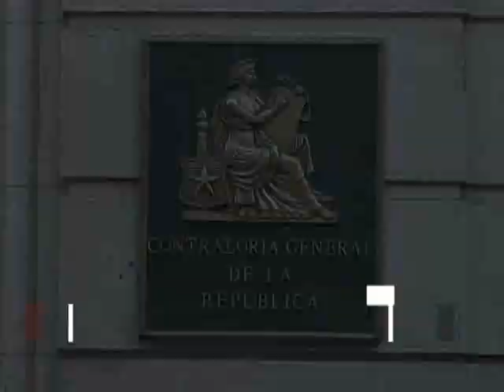La polémica destitución de Roxana Pey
La académica realizó una fuerte acusación en la jornada del viernes.